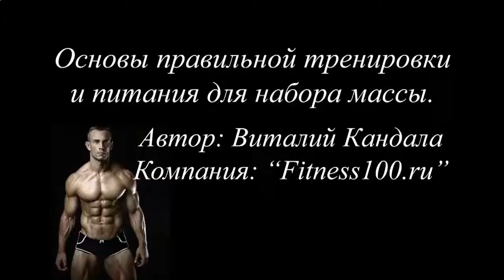Накачать мышцы что колоть